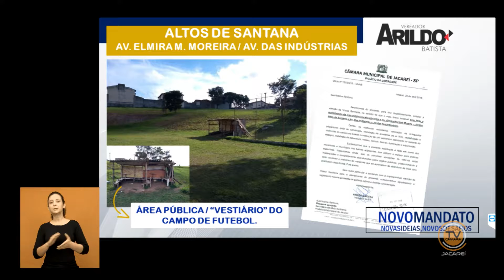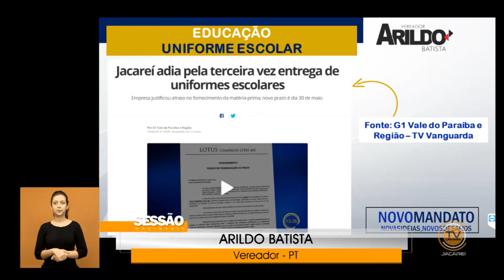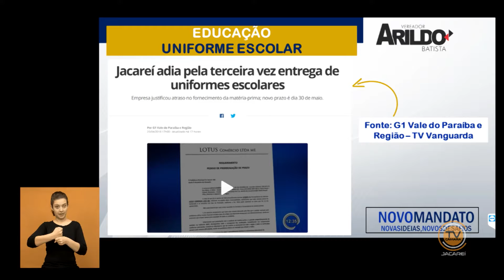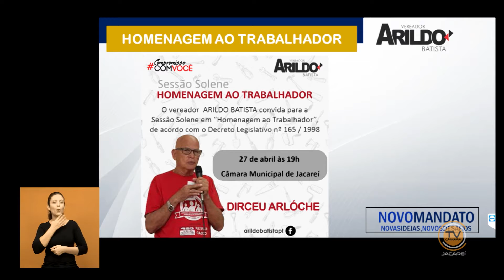Tema Livre – Vereador Arildo Batista (PT) 25/4/2018